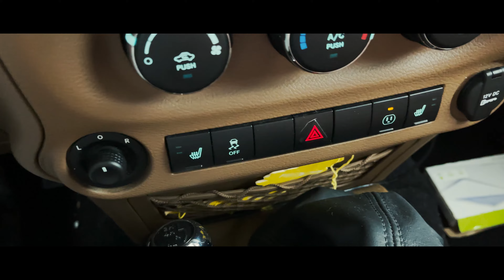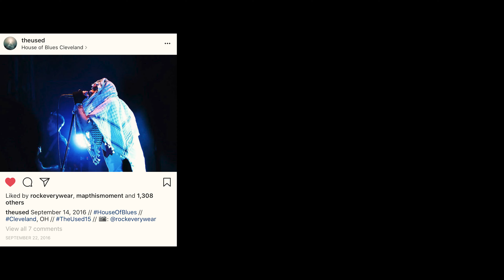Thankful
Thankful for all of YOU!

Filmed and Edited by Ryan

Gear:

MacBook Pro